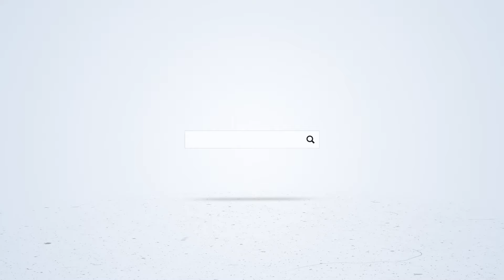শুরুর চার মাসে টপ এফিলিয়েট ইনকাম পনের লক্ষ টাকা || Believers Affiliate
বিলিভার্স সাইন একটি সুন্নাহ সামগ্রী উৎপাদনকারী প্রতিষ্ঠান। সকল ধরনের আতর, টুপি, জায়নামাজ, দাওয়াহ টি-শার্ট, দাওয়াহ জার্সি , পাঞ্জাবী ও বোনদের সুন্নাহ পোশাক এবং অর্গানিক সকল ধরনের খাবার বিক্রয় করা হয় এখানে।